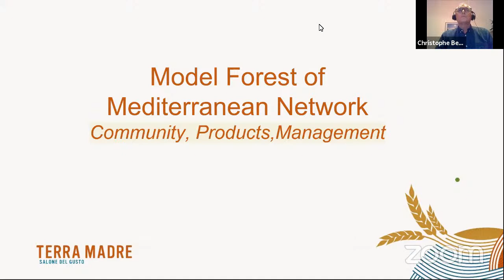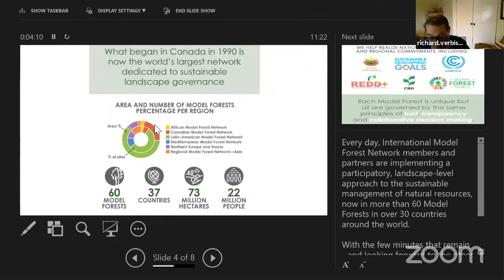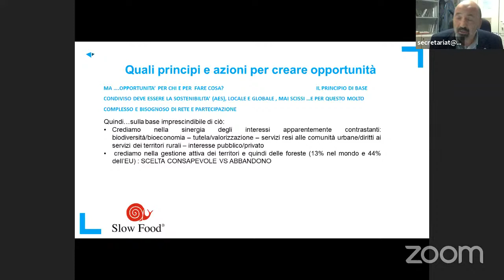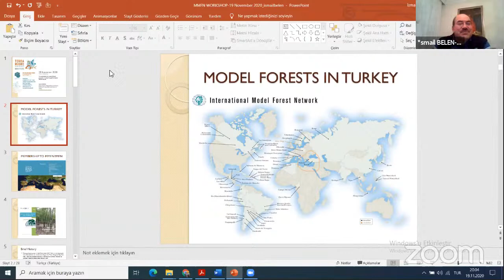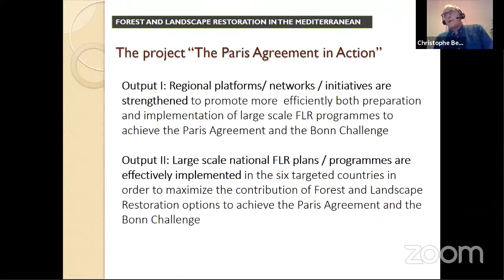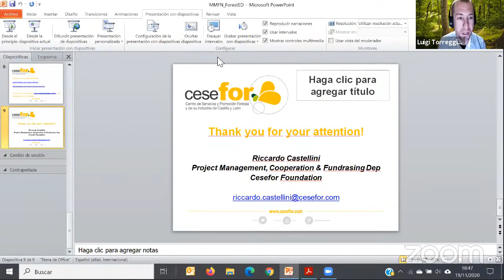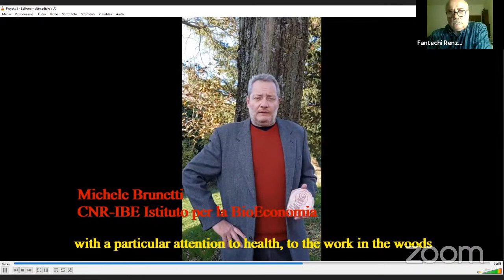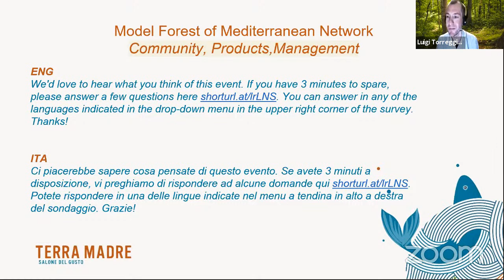Model Forests of the Mediterranean Network | Le Foreste modello del mediterraneo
Model Forests is a network of 60 forests around the world. The forests of the Mediterranean are closely tied to the mountains:

The Alps, the Apennines, the Atlas Mountains of Morocco, and so on. This forum is a showcase for good practices in community forest management in countries around the Mediterranean from Spain to Croatia and Italy to Algeria. A chance to know more about systems that can support local communities, promote local agricultural products and stem the tide of depopulation in the highlands.

Nel Mediterraneo, in particolare, sono strettamente legate alla montagna: alle Alpi, agli Appennini, all’Atlante marocchino, e così via.In questo forum presentiamo le buone pratiche per la gestione partecipata delle Foreste modello dei paesi che si affacciano sulle coste del Mediterraneo (dalla Spagna alla Croazia, dall’Italia all’Algeria) e raccontiamo possibili soluzioni per supportare le comunità, valorizzare i prodotti dell’agricoltura e della pastorizia e contrastare l’abbandono delle terre alte.

Moderator : Paolo Mori  (Compagnia delle Foreste)

Programm

• 17.00 Opening by Paolo Mori Compagnia delle Foreste, Moderator of the event
• 17.05 Welcome & Introduction Paolo Di Croce, General Secretary of Slow Food International

1st Session
• 17.10 Projection of the video presentation of the Mediterranean Model Forest Network
• 17.15 Toni Ventre, Secretary of Mediterranean Model Forest Network
• 17.30 Richard Verbisky, Head of the International Model Forest Network Secretariat

2nd Session
• 17.40 Alvaro Picardo, Castilla y León Regional Government
• 17.55 Ismail Belen, Senior Expert of Agriculture and Forests, Ministry of Agriculture and Forests of Turkey
• 18.10 Christophe Besacier, Forestry Officer at the Forest and Landscape Restoration program, FAO
• 18.25 Riccardo Castellini, Head of the Project Management, Cooperation & Fundraising Department at the Cesefor Foundation

18.40 Question time
18.50 Live link with territorial events organized by Med Model Forests and Slow Food Communities in Provence (France), Istria (Croatia), Abruzzo and Tuscany (Italy)
19.00 Conclusions.